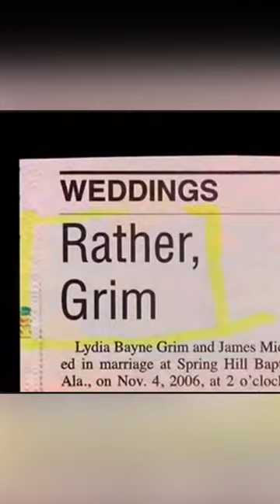Jay Leno Headlines! Weddings - Strange/Slappey get married!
Couples getting married:

Rather-Grim
Strange-Slappey
Hay-Saylors
Small-Husband